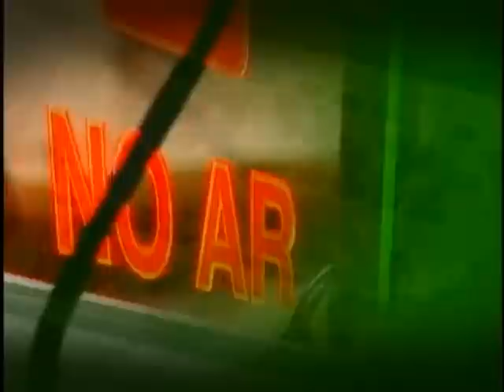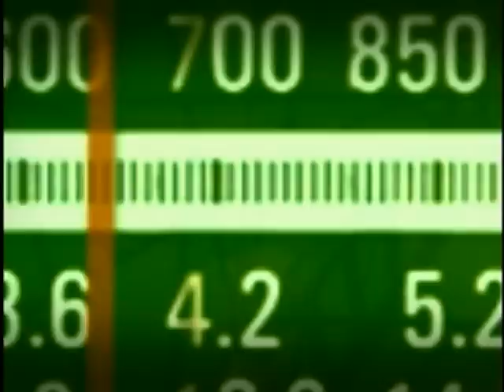Ministra Tereza Campello faz balanço do Plano Brasil Sem Miséria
Bom Dia, Ministro - 20.12.11: A ministra do Desenvolvimento Social e Combate à Fome, Tereza Campello, participou do programa Bom Dia Ministro desta terça-feira (20/12), e fez um balanço do Plano Brasil Sem Miséria (BSM), que ao completar seis meses já localizou 407 mil famílias em situação de miséria. Assim, a busca ativa atinge mais de metade da meta de localizar 800 mil famílias extremamente pobres até 2013 e incluí-las no Cadastro Único de Programas Sociais. Dessas, 325 mil já recebem o Bolsa Família.